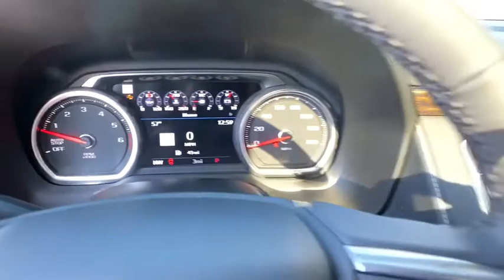2021 Chevrolet Tahoe Jasper, Cartersville, Alpharetta, Dawsonville, Canton, North Georgia T41056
Cherry Red Tintcoat New 2021 Chevrolet Tahoe available in Canton, Georgia at CHevrolet of Canton. Servicing the Jasper, Cartersville, Alpharetta, Dawsonville, North Georgia area.

Boasts 20 Highway MPG and 16 City MPG! This Chevrolet Tahoe boasts a Gas V8 5.3L/ engine powering this Automatic transmission. WHEELS, 22 X 9 (55.9 CM X 22.9 CM) POLISHED ALUMINUM Includes (SFE) wheel locks, LPO.), TRANSMISSION, 10-SPEED AUTOMATIC electronically controlled with overdrive, includes Traction Select System including tow/haul (STD), TRAILER SIDE BLIND ZONE ALERT.*This Chevrolet Tahoe Comes Equipped with These Options *PREMIUM PACKAGE includes (NHT) Max Trailering Package, (C3U) Panoramic power sunroof and (KSG) Adaptive Cruise Control (Also includes (Y74) Enhanced Display and Alert Package.), MAX TRAILERING PACKAGE includes (ZL6) Advanced Trailering Package and (V03) extra capacity cooling system, ENHANCED DISPLAY AND ALERT PACKAGE includes (UV2) HD Surround Vision, (UV6) Head-Up Display, (DRZ) Rear Camera Mirror, (CWA) Rear Camera Mirror Washer and (UKK) Rear Pedestrian Alert, ADVANCED TRAILERING PACKAGE includes (PZ8) Hitch Guidance with Hitch View, (JL1) trailer brake controller and (U1D) Advanced Trailering System Also includes (UKV) Extended Side Blind Zone Alert.) , TRAILER BRAKE CONTROLLER, INTEGRATED, TIRES, 275/50R22SL ALL-SEASON, BLACKWALL, SUNROOF, POWER PANORAMIC, DUAL-PANE, TILT-SLIDING with express-open and close and power sunshade, SEATS, FRONT BUCKET (STD), REAR PEDESTRIAN ALERT, REAR CAMERA MIRROR, INSIDE REARVIEW AUTO-DIMMING with full camera display.
ADVANCED TRAILERING PACKAGE  includes (PZ8) Hitch Guidance with Hitch View  (JL1) trailer brake controller and (U1D) Advanced Trailering System Also includes (UKV) Extended Side Blind Zone Alert.),HITCH GUIDANCE WITH HITCH VIEW  with image adjustment  Pan/Zoom,TIRES  275/50R22SL ALL-SEASON  BLACKWALL,BUILDABLE ORDER CONFIRMATION,COOLING SYSTEM  EXTRA CAPACITY,TRAILER BRAKE CONTROLLER  INTEGRATED,REAR PEDESTRIAN ALERT,REAR AXLE  3.23 RATIO,PREMIUM PACKAGE  includes (NHT) Max Trailering Package  (C3U) Panoramic power sunroof and (KSG) Adaptive Cruise Control (Also includes (Y74) Enhanced Display and Alert Package.),CHERRY RED TINTCOAT,HD SURROUND VISION,TRAILER SIDE BLIND ZONE ALERT,REAR CAMERA MIRROR  INSIDE REARVIEW AUTO-DIMMING  with full camera display,GVWR  7400 LBS. (3357 KG)  (STD),ADAPTIVE CRUISE CONTROL,SUNROOF  POWER PANORAMIC  DUAL-PANE  TILT-SLIDING  with express-open and close and power sunshade,HEAD-UP DISPLAY  15 DIAGONAL MULTI-COLOR,WHEELS  22 X 9 (55.9 CM X 22.9 CM) POLISHED ALUMINUM  Includes (SFE) wheel locks  LPO.),TRANSMISSION  10-SPEED AUTOMATIC  electronically controlled with overdrive  includes Traction Select System including tow/haul (STD),ENHANCED AUTOMATIC EMERGENCY BRAKING,JET BLACK  PERFORATED LEATHER SEATING SURFACES 1ST AND 2ND ROW,ADVANCED TRAILERING SYSTEM  includes checklist  trailer maintenance reminders  trailer security alerts  trailer mileage  tow/haul reminder  trailer electrical diagnostics and Trailer Tire Pressure Monitor System module,SEATS  FRONT BUCKET  (STD),REAR CAMERA MIRROR WASHER,PREMIER PREFERRED EQUIPMENT GROUP  includes standard equipment,AUDIO SYSTEM  CHEVROLET INFOTAINMENT 3 PREMIUM SYSTEM WITH CONNECTED NAVIGATION  10.2 DIAGONAL HD COLOR TOUCHSCREEN  AM/FM stereo  Bluetooth audio streaming for 2 active devices  Apple CarPlay and Android Auto capable  enhanced voice recognition  additional memory for in-vehicle apps  cloud connected personalization for select infotainment and vehicle settings. Subscription required for enhanced and connected services after trial period. (STD),LPO  WHEEL LOCKS  SET OF 4  (dealer-installed),ENGINE  5.3L ECOTEC3 V8  with Dynamic Fuel Management  Direct Injection and Variable Valve Timing  includes aluminum block construction (355 hp [265 kW] @ 5600 rpm  383 lb-ft of torque [518 Nm] @ 4100 rpm) (STD),ENHANCED DISPLAY AND ALERT PACKAGE  includes (UV2) HD Surround Vision  (UV6) Head-Up Display  (DRZ) Rear Camera Mirror  (CWA) Rear Camera Mirror Washer and (UKK) Rear Pedestrian Alert,MAX TRAILERING PACKAGE  includes (ZL6) Advanced Trailering Package and (V03) extra capacity cooling system,Active Suspension,Locking/Limited Slip Differential,Rear Wheel Drive,Tow Hitch,Power Steering,ABS,4-Wheel Disc Brakes,Aluminum Wheels,Tires - Front All-Season,Tires - Rear All-Season,Conventional Spare Tire,Conventional Spare Tire,Luggage Rack,Running Boards/Side Steps,Heated Mirrors,Power Mirror(s),Integrated Turn Signal Mirrors,Power Folding Mirrors,Privacy Glass,Intermittent Wipers,Variable Speed